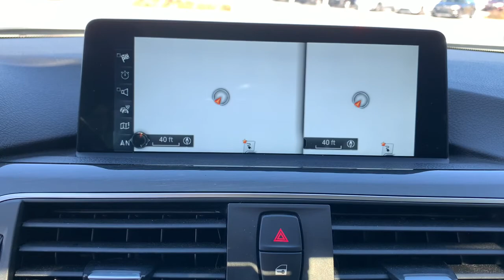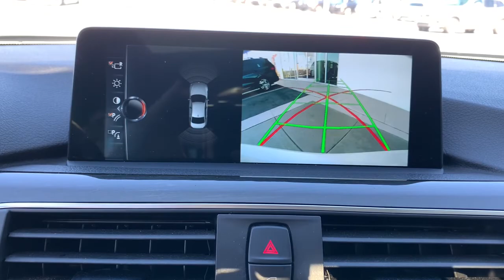2017 BMW 3 Series Tuscaloosa, Birmingham, Greensboro, Bessemer, AL, Columbus, MS P156308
White Metallic Used 2017 BMW 3 Series available in Tuscaloosa, Alabama at BMW of Tuscaloosa. Servicing the Birmingham, Greensboro, Bessemer, Columbus, MS area.
2017 BMW 3 Series 330e iPerformance - Stock#: P156308 - VIN#: WBA8E1C31HA156308

Priced below KBB Fair Purchase Price! Odometer is 1286 miles below market average! Clean CARFAX.